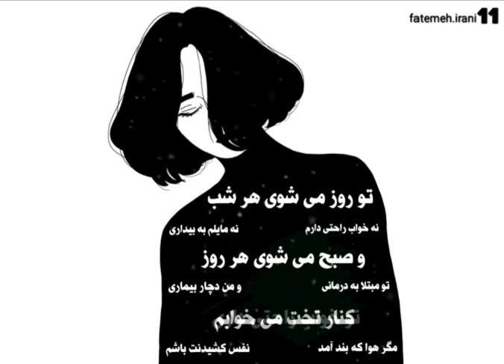مریض حالی/ محسن چاوشی